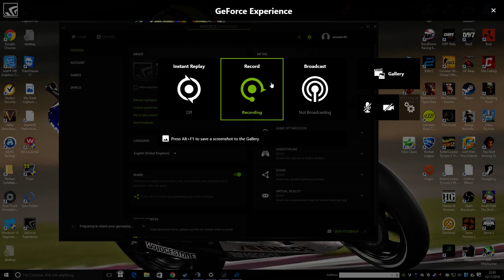Ride 2 Milestone - Macau Fast Lap PC Gameplay Yamaha R1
Ride 2 Gameplay - Milestone Video Game
Macau Full Lap Time Trial
Pro Physics

PC Specs
GPU: GeForce GTX 970
CPU: Intel(R) Core(TM) i7-4790 CPU @ 3.60GHz
Memory: 16 GB RAM
Current resolution: 1920 x 1080, 144Hz